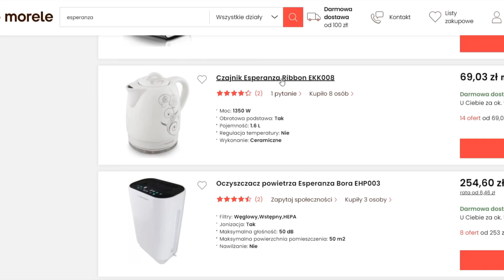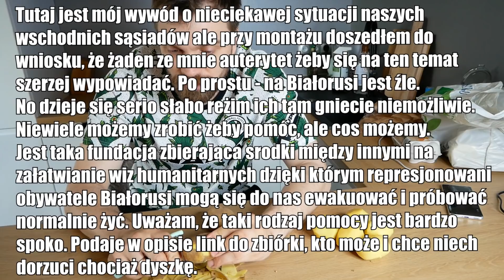Kartacze, czyli "Polscy od kuchni" powracają! | "Ni mom pojęcia co robię"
pamiętajcie

jakbyście kiedyś byli zrozpaczeni

bezsilni

zmęczeni

i chcielibyście jakoś zaapelować o pomoc

bo już nie dawalibyście sobie rady

to pamiętajcie

najważniejsze to

ubrać się odpowiednio

i przesadnie nie dramatyzować

ludzie tego nie lubią